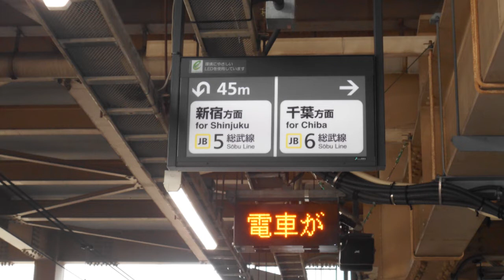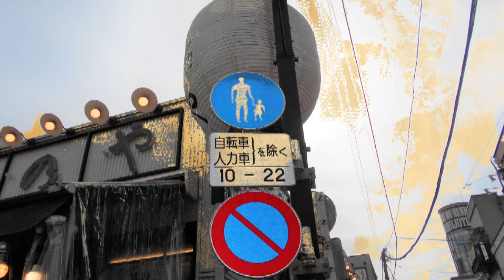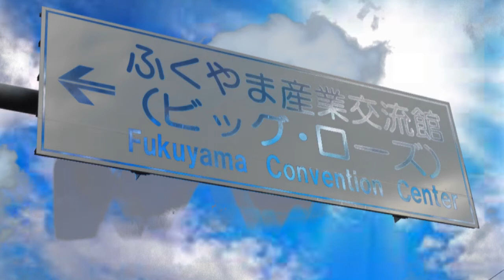みんな輝いていた「70年代をもう一度」福の山七福人3 23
1.思い出のララバイ
2.目覚めたばかりの仔猫のように
3.北北西の風